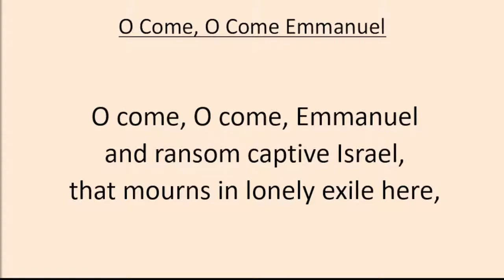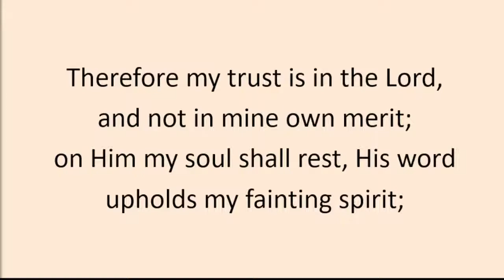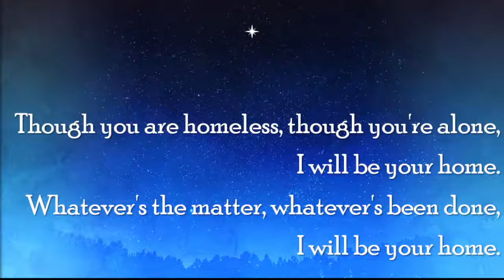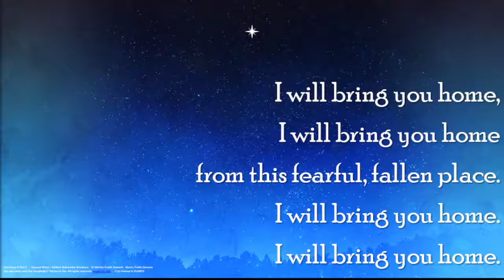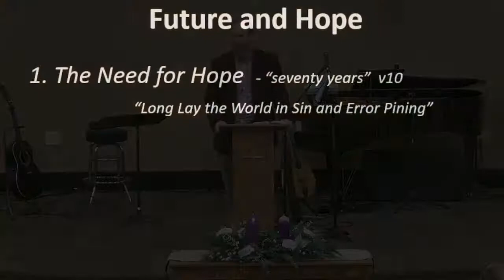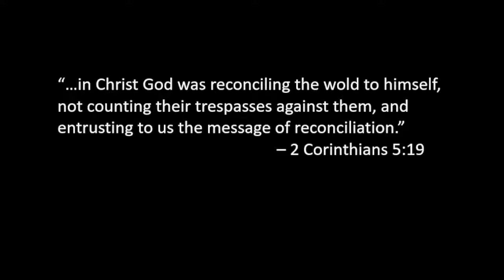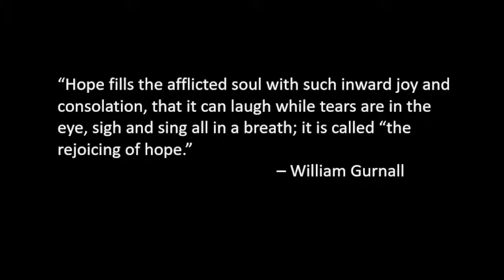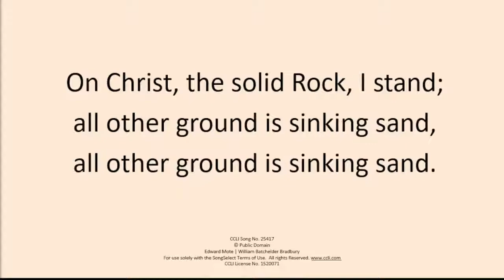Crossgate Church 11/28/2021 10:45 AM